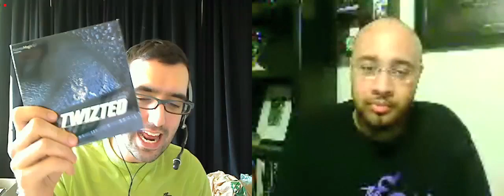Eric Jones Twizted Interview